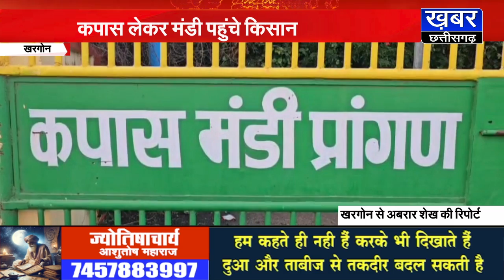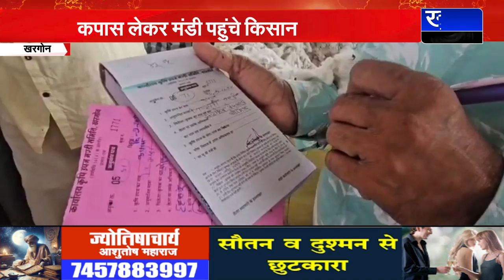खरगोन - कपास नीलामी का श्रीगणेश, 7405 रूपये में बिकी पहली गाड़ी